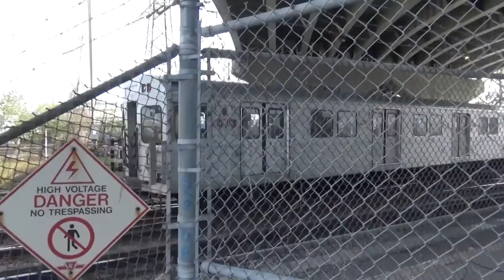TTC Subway Action at Kipling Station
Here is some T-1 subway action on the Bloor Danforth Line (Line 2) at Kipling Station.